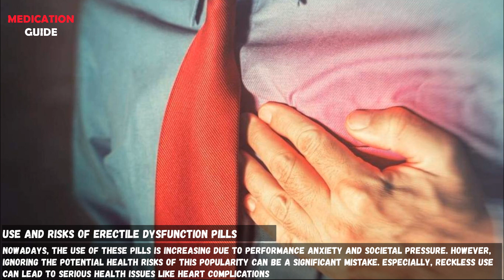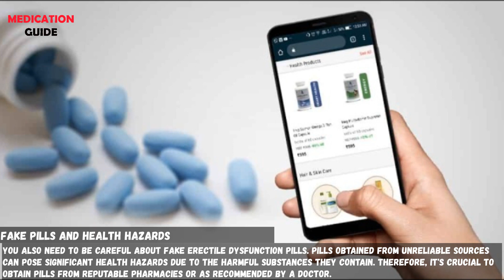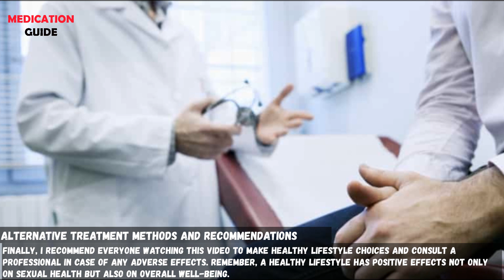Erectile Dysfunction Pills: Understanding Use, Risks, and Effective Practices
ErectileDysfunction cialis Use and Risks of Erectile Dysfunction Pills
Conditions for Effectiveness and Correct Usage
Side Effects and Related Health Risks
Fake Pills and Health Hazards
Alternative Treatment Methods and Recommendations
Expert Opinions and Conclusion

Erectile dysfunction treatment, PDE5 inhibitors, sexual health, medication risks, cardiovascular health, safe usage, counterfeit medication awareness, patient education, medical consultation, holistic wellbeing, psychological impact, lifestyle interventions, therapeutic guidance, informed decisions, men's health.